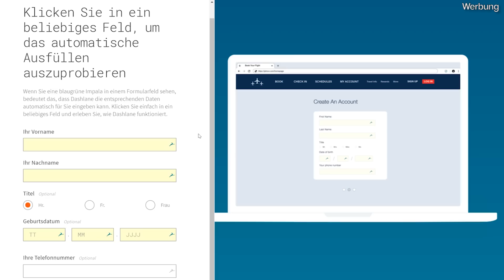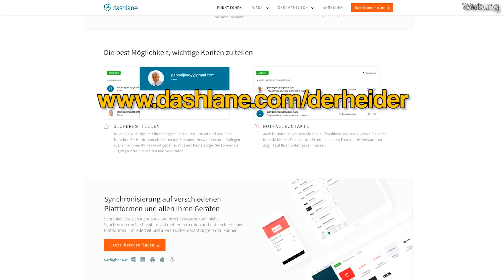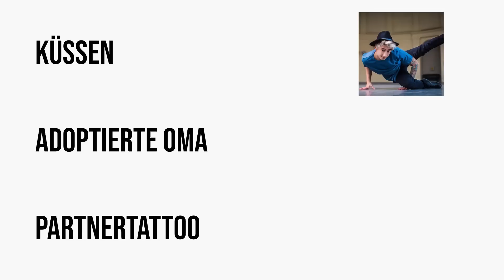Julien Bam küssen oder mit Saftiges Gnu in die Area51? feat. Klengan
Was würdest du eher? Julian Bam küssen oder mit Saftiges Gnu in die Area51? feat. Klengan
✗Falls jemand Salty sein will
Falls ihr mich unterstützen wollt:
Oder während eines Live-Streams:
✗Mein Mikro
✗Mein Kamera-Mikro